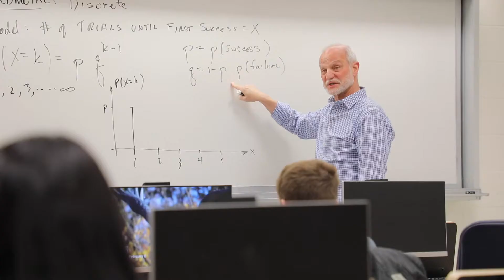Monmouth University Tour: Shadow Lawn